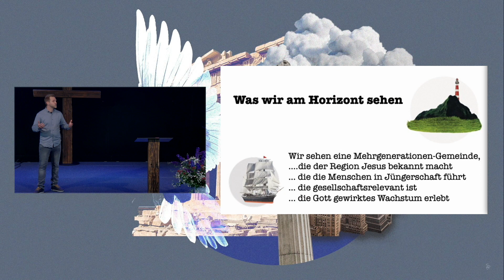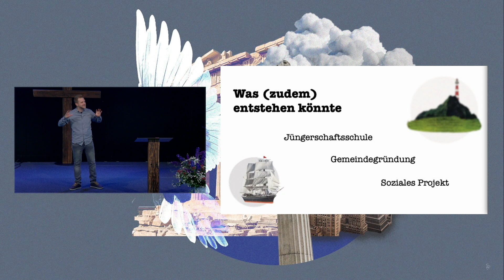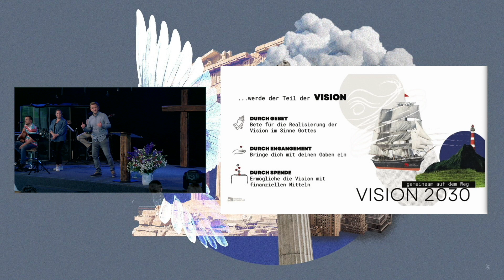Gemeinsam auf dem Weg - Vision 2030 - Heiko Volz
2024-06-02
Heiko Volz - Pastor
Gemeinsam auf dem Weg
VISION 2030 (Visionssonntag)